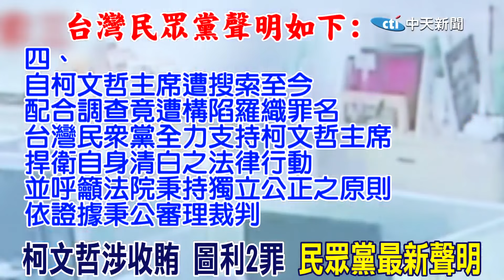震撼! 柯文哲涉收賄.圖利2罪 民眾黨最新聲明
大新聞大爆卦 周一至周五14:00-16:00
週末大爆卦 周六、周日14:00-16:00